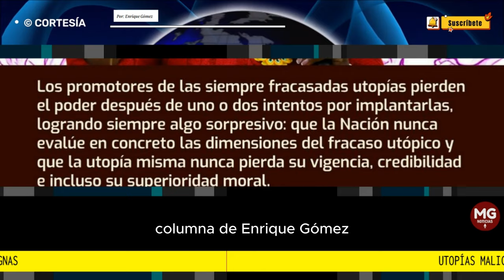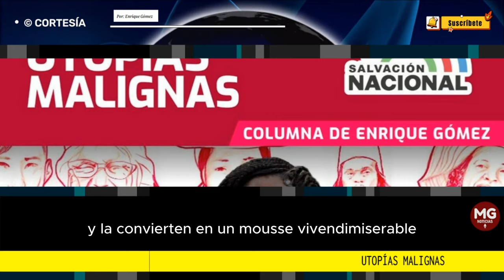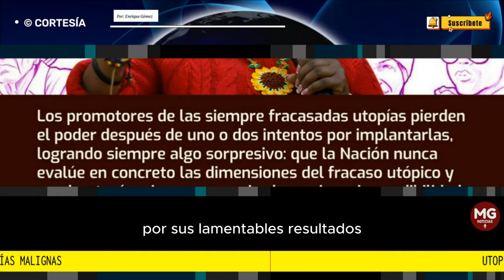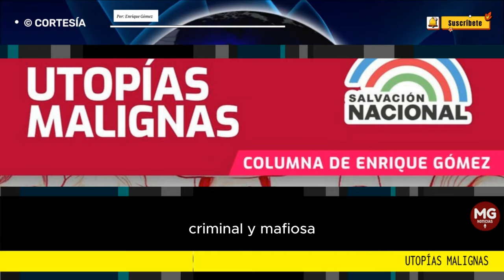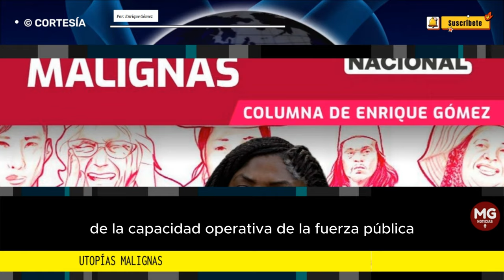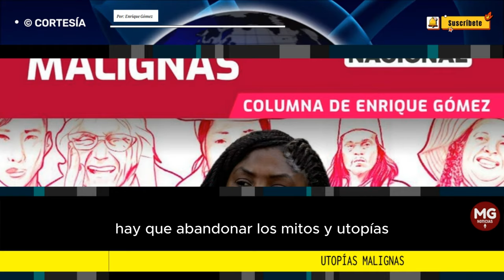UTOPIAS MALIGNAS 🎯 Columna Enrique Gómez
Colombia ha recorrido su historia de la mano de costosas e inútiles utopías. Utopías que congratulan a quienes las adoptan y las imponen y que, usualmente, generan temporales réditos electorales para sus promotores.